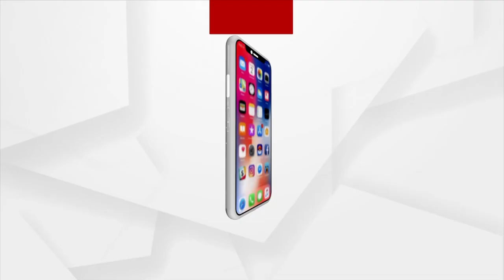Meri Maati Mera Desh Campaign: BJP State President Manmohan Samal Joins The Programme In Malkangiri